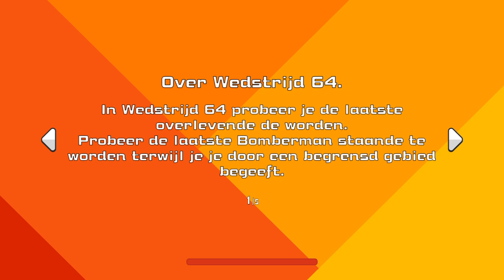Pacifist Bomberman: Winning without laying bombs and pick ups! | Super Bomberman R Online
This challenge was so random.
No skill needed just hope the rng kills the other 63 bombers.